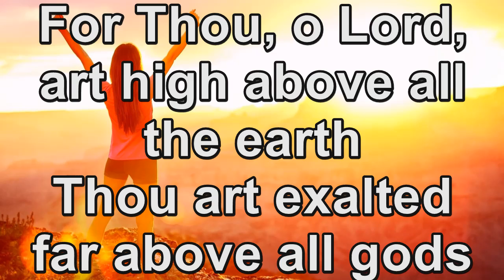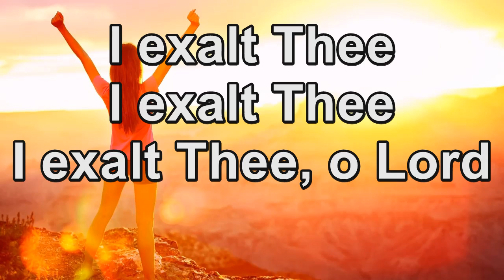I Exalt Thee - Marantha Music! (Lyrics)